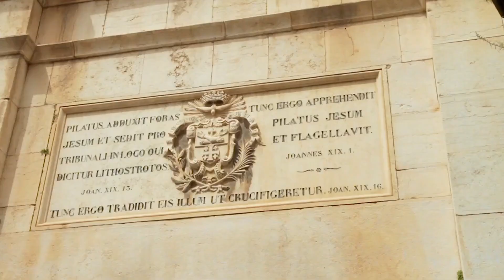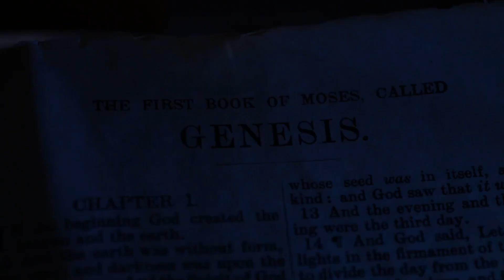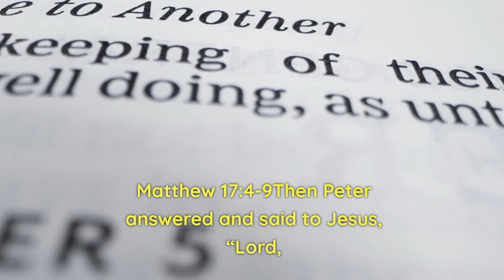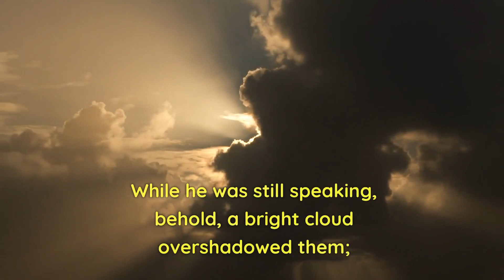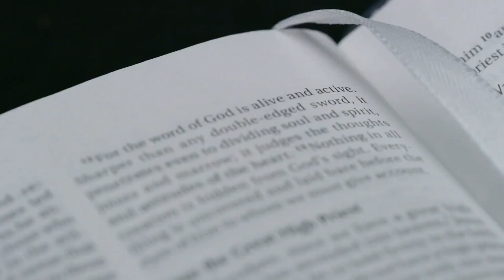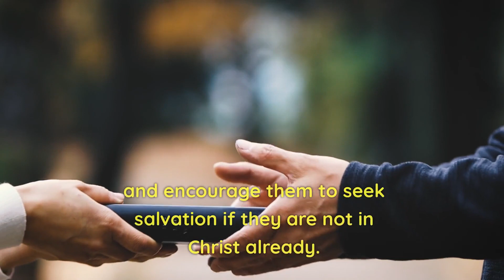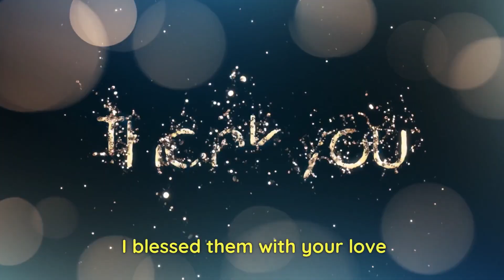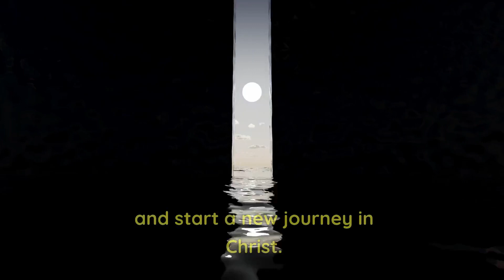WHY JESUS MET MOSES AND ELIJAH ON THE MOUNT OF TRANSFIGURATION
"Unlock the mysteries of the Bible in our latest video! Join us on a captivating journey to the Mount of Transfiguration, where Jesus meets two legendary figures from the Old Testament—Moses and Elijah. Discover the profound purpose behind this divine encounter and the incredible benefits it offers us in the Bible. Dive deep into the harmonious connection between the Old and New Testaments, and learn why this moment is essential for your faith. Don't miss this opportunity to enrich your understanding of Christian theology. Click to watch now and be enlightened!"